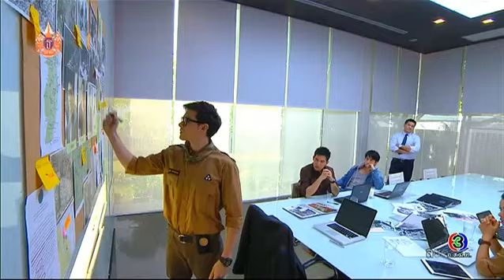หัวใจปฐพี HuaJaiPatapee Ep.2 ตอนที่ 2/9 | 20-03-58 | TV3 Official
นำแสดงโดย: ปอ ทฤษฎี , ไมค์ พิรัชต์ , แยม มทิรา , สายไหม มณีรัตน์ , จอห์นนี่ แอนโฟเน่ , อาเธอร์ เบญจกุล , หวานหวาน อรุณณภา และนักแสดงมากฝีมือคับคั่ง
บทละครโดย: ปิ่นเพชร
อำนวยการผลิตโดย: บริษัท ทีวีซีน แอนด์ พิคเจอร์ จำกัด
กำกับการแสดงโดย: สมพร เชื้อบุญอุ้ม